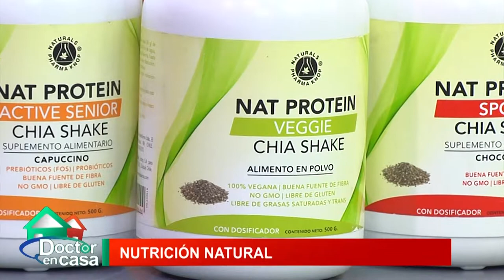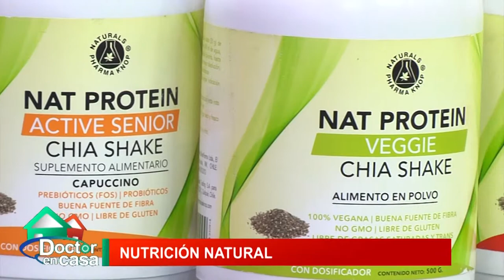Nutrición natural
Estamos junto a Maria Elena Rudolfi (QF Farmacias Knop) hablando de la nutrición natural del organismo. Comentaremos la importancia de obtener proteínas a través de la alimentación o suplementos alimenticios naturales.